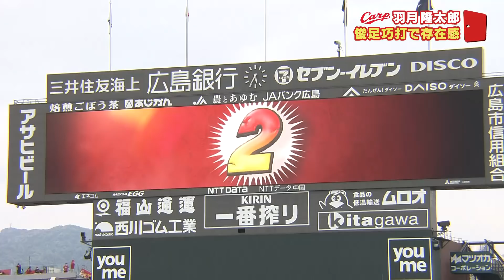【羽月隆太郎選手】俊足好打で存在感増す背番号「69」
「２番打者」として先発出場の機会が増えてきた羽月隆太郎選手。
羽月選手に、コーチが示した「目指す選手」とは。
さらに、打撃のアドバイスを送った偉大な強打者とは。

2021年5月8日
※データは2021年5月8日の試合前時点です。